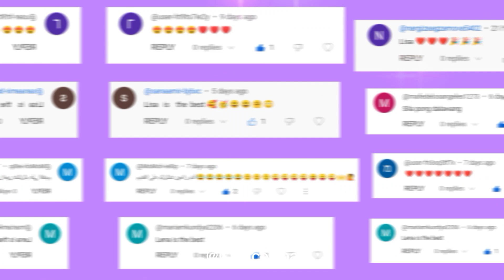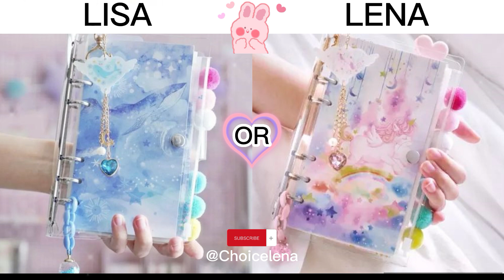LISA OR LENA💜❤️ - [ FASHION OUTFITS & SCHOOL SUPPLIES & CUTE ACCESSORIES ]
Hi guys!!

       If you really liked the video